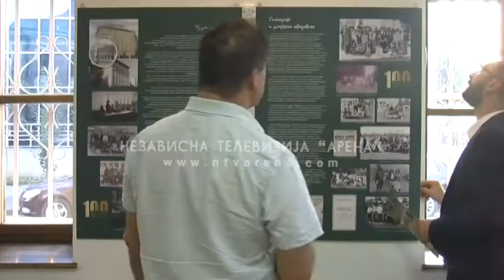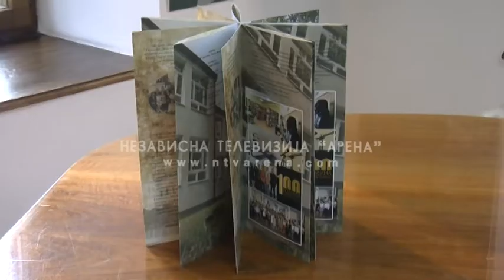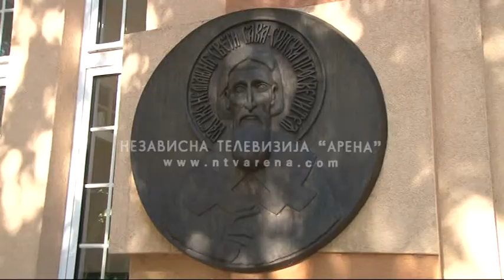Bijeljinska Gimnazija – vijek prvi